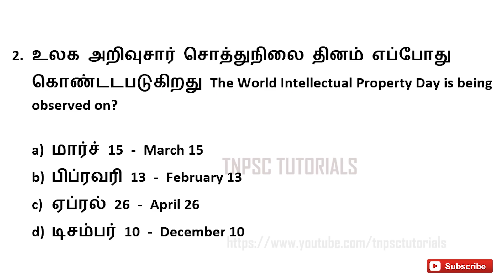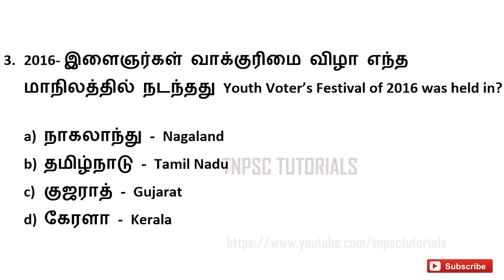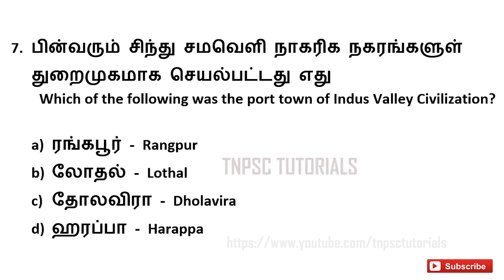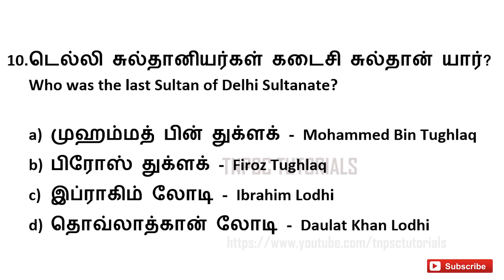TNPSC |ECONOMICS- HISTORY Questions and answer in Tamil - கேள்விகள் மற்றும் பதில்கள்